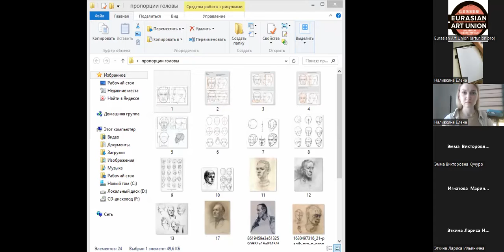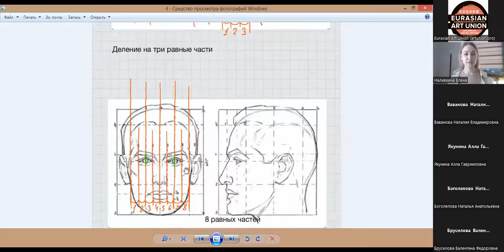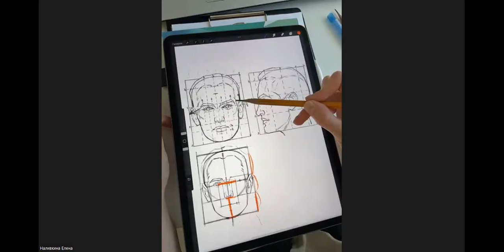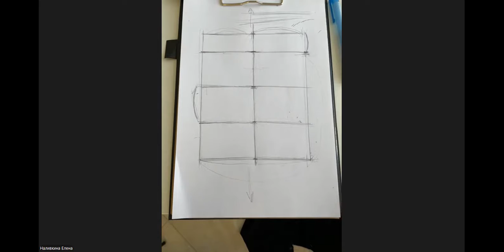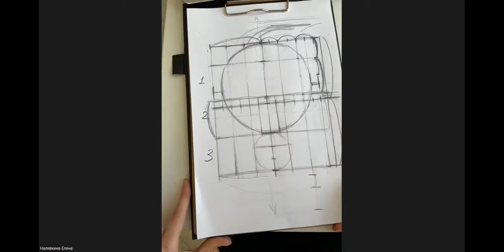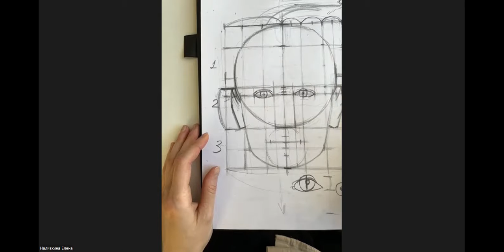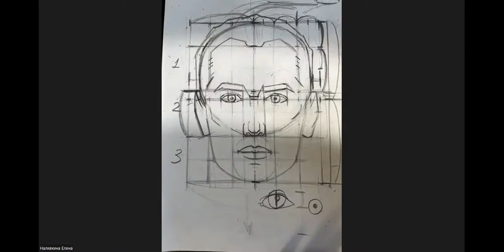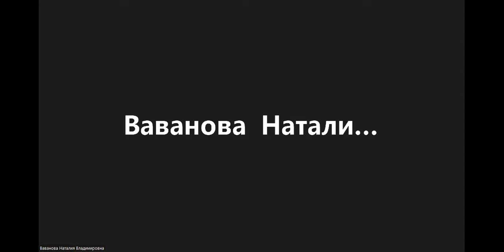Портрет силуэт. Московское долголетие. Наливкина Елена. artlector.ru video1586443966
Портрет, силуэт, Московское долголетие, Наливкина Елена, artlector.ru